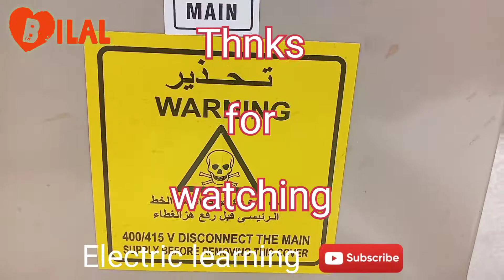home electric work/ how instal mdb box / electric work / gulf electric work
Hy i am bilal and u r watching electic work
So how we instal in main home db
Plz like and subscrib
For any qus coment box me i ans u thnksss